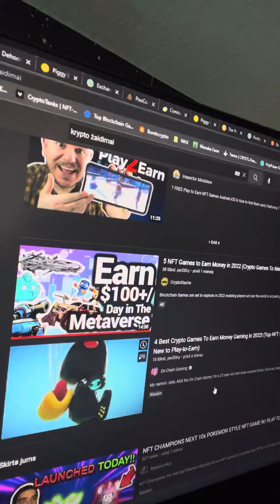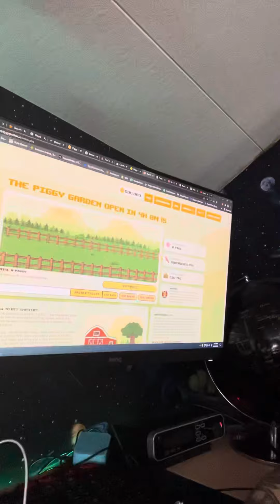Krypto żaidimai valiutos ir panašus š…..as išpardavimas uż 3 val pyggy garden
referalas piggy garden
išpardavimas uż 3 valandu

referalas